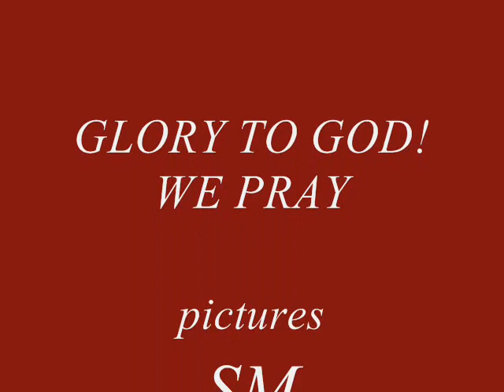DocVoicy (MaryofChrist) - we pray for Zimbabwe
by DocVoicy (MaryofChrist when younger)

We pray for Zimbabwe

For My Updates:
ALBUMS, E.P. & SINGLES, VIDEOS

Marilyn W. Shumba Original Music
Written by Marilyn W. Shumba

God bless All nations!